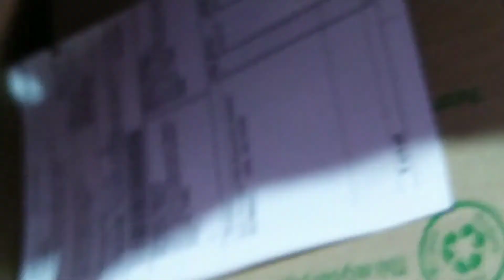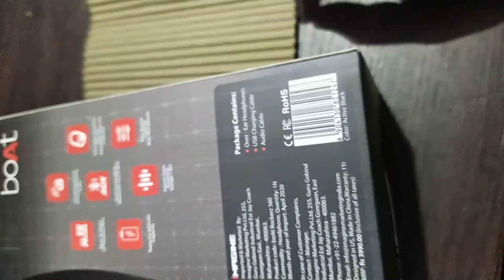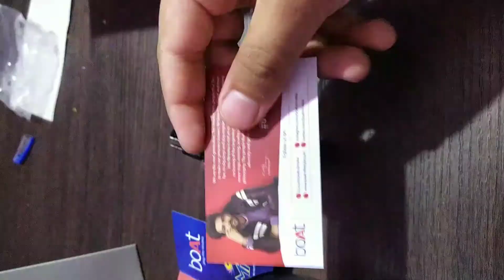Boat ROCKERZ 560 complete review|Connectivity issue?|Confused betwn boat rockerz550 or560 must watch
Hey guys here is the complete review of boat rockerz 550 if you want to buy this headphone then watch this video if you guys like the video share with your friend and subscribe my channel